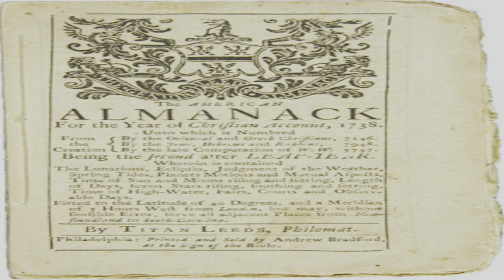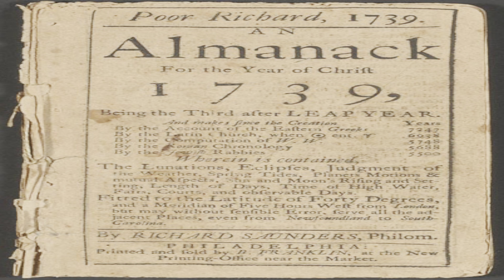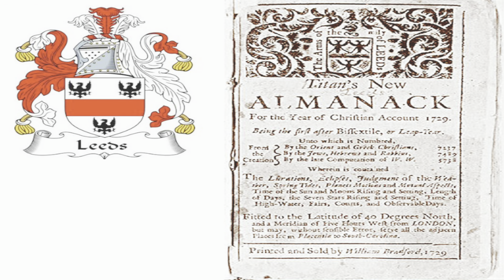JERSEY DEVIL: Terror of the Pine Barrens!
JERSEY DEVIL! What is it? Cryptid? Monster? Devil? Folklore? Hoax? Includes real PHOTOS and VIDEO of the Jersey Devil!